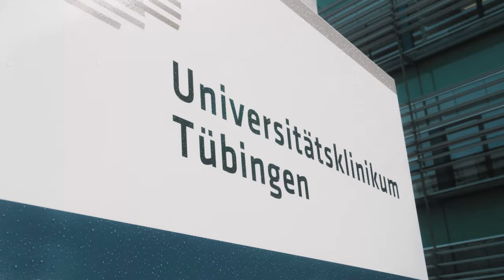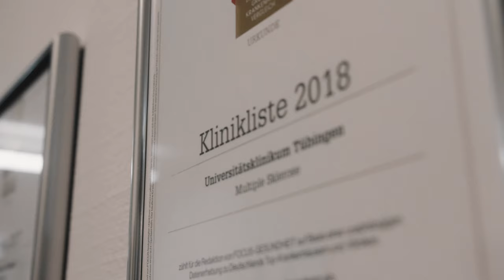Randolph Helfrich erhält den Ernst Jung-Karriere-Förderpreis für medizinische Forschung 2021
Wie neurologische Erkrankungen mit unserer Hirnaktivität im Schlaf assoziiert sind und welche Diagnostik- und Therapiemethoden man daraus ableiten kann – dies sind die Forschungsthemen von Dr. Dr. med. Randolph Helfrich. Der in Hamburg zweifach promovierte Nachwuchsmediziner erhält nun den Ernst Jung-Karriere-Förderpreis für medizinische Forschung 2021 von der Hamburger Jung-Stiftung für Wissenschaft und Forschung. Der Preis unterstützt seine wissenschaftliche Arbeit an der Universität Tübingen in den kommenden drei Jahren mit insgesamt 210.000 Euro.